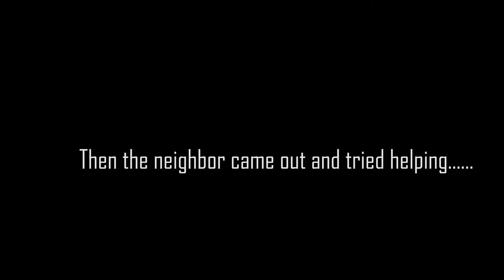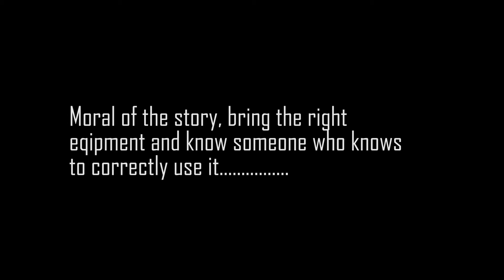Depositing Couch and Getting Stuck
What should have been a simple dump-your-crap-and-run turned into a 2 hour ordeal. Welcome to the sh!tshow.